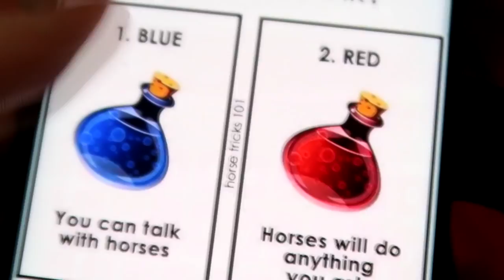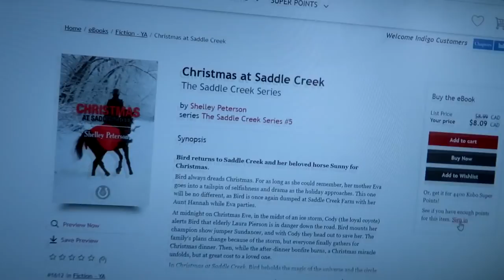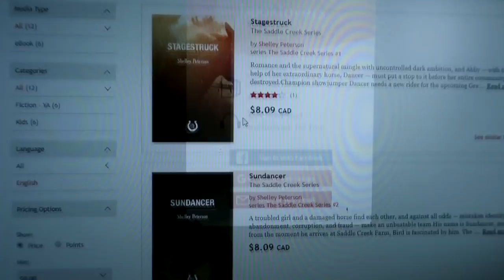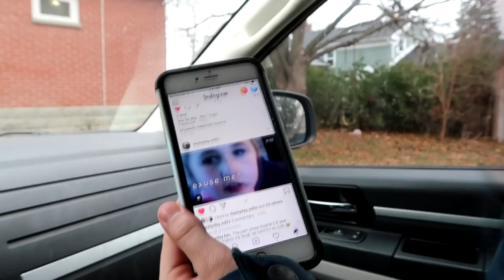WANTING TO JUMP AND MY FIRST FALL? Day 316 (11/15/18)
WANTING TO JUMP AND MY FIRST FALL?

DaybyDayVlogs
110 North Front Street - A3,
Suite #213
Belleville, Ontario, K8P 0A6
Canada